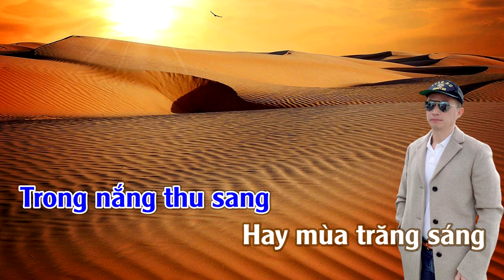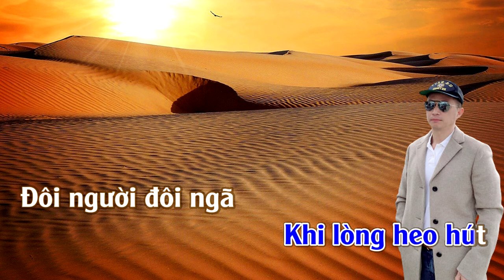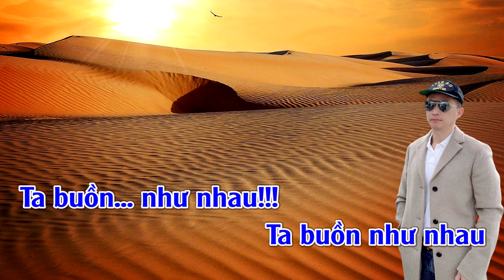Ai Buồn Hơn Ai | Karaoke | Tone Nam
Ai Buồn Hơn Ai